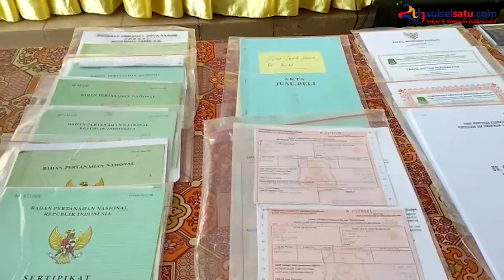BNN Sita Aset Bandar Narkoba di Sidrap Rp16 Miliar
SULSELSATU.com, MAKASSAR - Badan Narkotika Nasional (BNN) RI menyita hasil tindak pidana pencucian uang (TPPU) dari dua bandar narkoba di Sulsel. Keduanya adalah H Agus Sulo alias Lagu dan Syukur.

Kedua bandar ini terancam hukuman penjara 20 tahun.

Videographer: Hermawan Mappiwali
Video Editor: Andi Hermanto
Editor: Kink Kusuma Rein